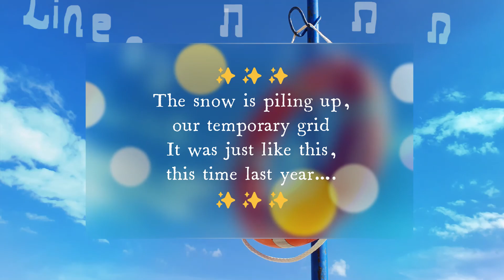Line by Line - Lead, SD by Manchester Orchestra with ✨Grizwald Grim✨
You can also buy me a cup of coffee to keep me running and a coin into rebuilding what was lost

🎨 ✨Today we are discussing lyrics to Lead, SD by Manchester Orchestra with ✨Grizwald Grim✨

✨Even Broken Clocks are right twice a day! Please support Grizwald Grim!!! Here are his credentials:

✨The painting behind me is done by a wonderful artist and a dear friend И.М. Please check out her Instagram

There are parts of me just stuck inside the grocery
In the produce aisle where the dead beats
Rustling trying to look busy but they're high like me

There are parts of you, I see you argue with yourself
 and I think you're crazy, really
We're both running out of days,
I pray you get by like me

This is temporary, I just heard I'm gonna be a dad
South Dakota, every winter someone loses it
I'm lost without a single clue as to where I'm headed
I wait for her because without her I'm gonna sink

Would you marry me? repeat repeat
There's no clarity tomorrow
I'm not even trying to swat those demons away from me

Is it temporary? I don't think I want to be a dad
Nobody knew today would be the day he loses it
I'm lost without a single clue as to where I'm heading
I look for her because without her I'm going to sink

The snow is piling up, our temporary grid
It was just like this, this time last year
There's nothing in the wind, just white up to the trees
And it's been that way for eternity

The grocery, Elise, thirteen, was buried by your arrow
Steep shriek of the softball team, it rewinds me

Will you pray for me? repent, repeat
I'm a clock and a balance beam
If I die there's nothing I keep that reminds me

Microscopic specks of love being raptured to you
I heard a sound that was paranormal
Must've thought I had begged him to bury me
Bleeding out, better buy one to get one

The time has come to abide by your folly
It's so unusually bright for the scene
You are the blood in my blood, you pretender
It took your blood on my blood to believe